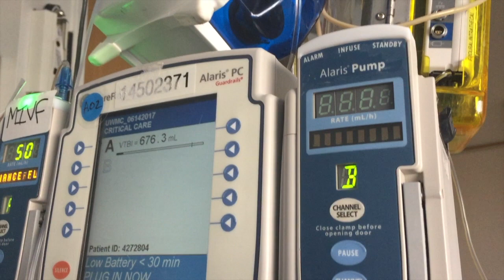Esophageal Cancer My Journey #3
This series follows Terry as he discovers he has esophageal cancer and life after having an Esophagectomy.  Find out what its like to go thru the recovery process of this procedure. This video takes place 2 days after surgery